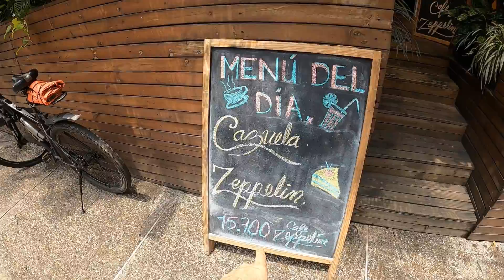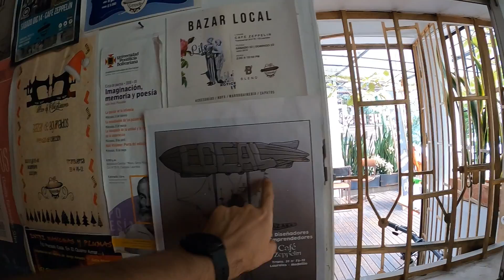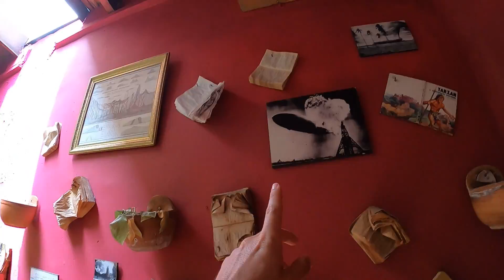One of My Favorite Lunch Spots in Medellin Colombia (Cafe Zeppelin - in Laureles)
Menu of the day in Medellin Colombia is a very affordable way to get a balanced meal for lunch. One of my favorite spots is Cafe Zeppelin to get menu of the day is in Laureles. Come with me so I can show you.

Easy way to send money abroad with low fees (earn $10 when you sign up through this link)

Help out the channel by booking your Airbnb stays through this

Great place to get things done cheaply, like websites, logos, and any other tech job needed

I recently signed up with Audible and I am loving listening to books as I do my chores. Get 2 free books of your choice and 30 day free trail with this

If you already have Audible, love it, and want to give it as a gift to someone, here is a link to do that

This application really helped me grow my channel check it out

David